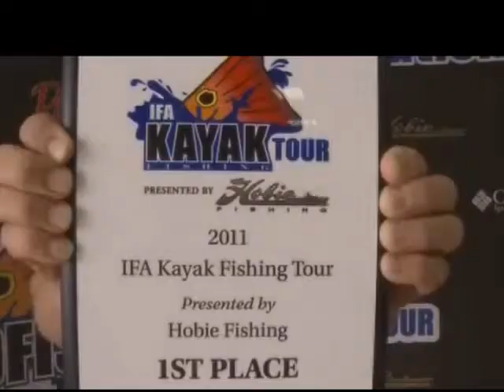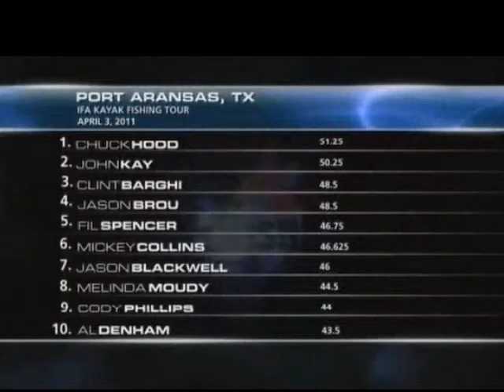Josh MacNaughton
Josh Macnaughton, Team Hobie